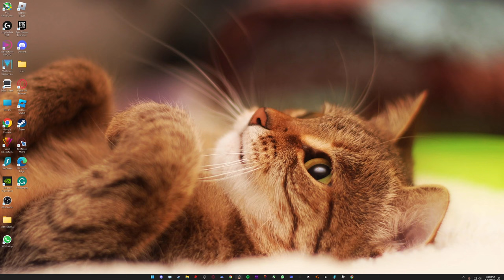(OMSI | Totnes Expansion!) Westcountry 3.03 1A Totnes Circular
Map: Westcountry 3.03
Device Spec:
Logitech G925
Intel Core i7 9700F (Coffe Lake)
NVIDIA GeForece RTX 2060 Super
Blank:
sweetfx omsi omsi2 BUS kmb NWFB CTB NWS hof map UHD ATENU AVBWS 30 fps